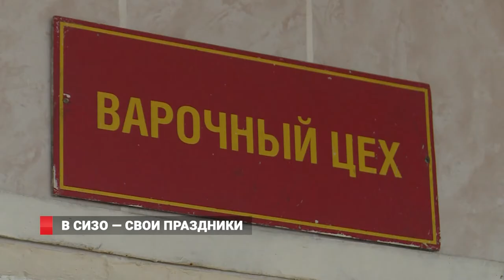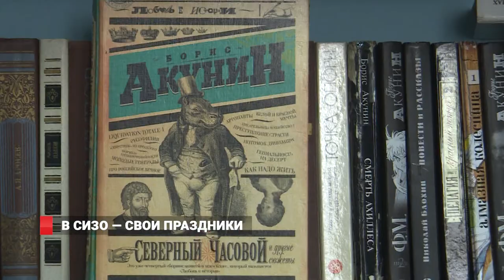В СИЗО - свои праздники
День работников СИЗО и тюрем уже двенадцать лет подряд отмечают в России 31 октября. В этот день поздравляют всех, кто осуществляет надзор, обеспечивает всем необходимым заключённых, подследственных и подсудимых, поддерживает дисциплину и порядок. По данным ФСИН на 1 октября 2017 года в учреждениях уголовно-исправительной системы России содержатся около 610 тысяч человек.  В Приморском крае пять следственных изоляторов, один из них – сизо № 1 пригласил журналистов на экскурсию.